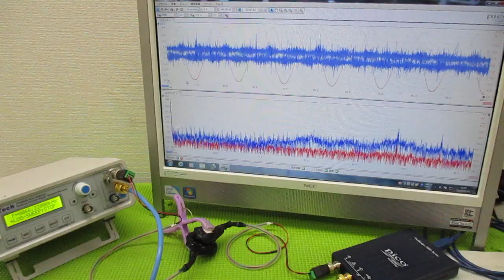メガヘルツの超音波発振制御プローブ ultrasonic-labo